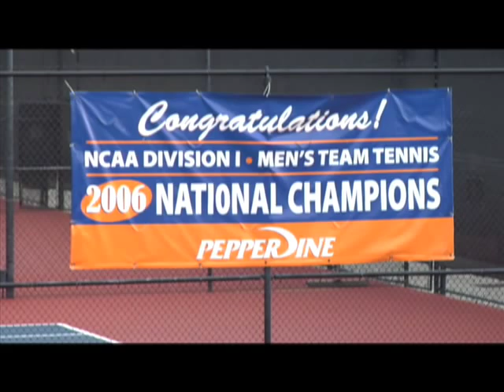Pepperdine Sports Feature - Coach Adam Steinberg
Nestled in Malibu's hills near Los Angeles, Pepperdine University's beautiful campus overlooking the Pacific Ocean is a great place to live and work.  But the view did not bring Men's Tennis coach Adam Steinberg to Pepperdine.  He came to win an NCAA Championship.